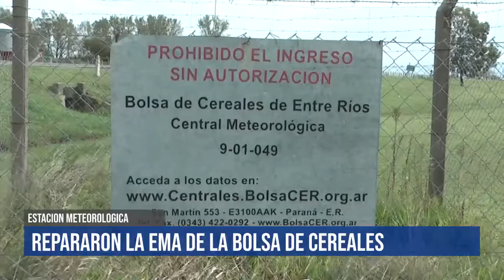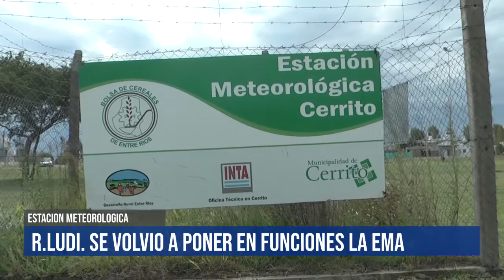Ing. Roberto Ludi - Se volvió a poner en funciones la Estación Meteorológica Automática (EMA)